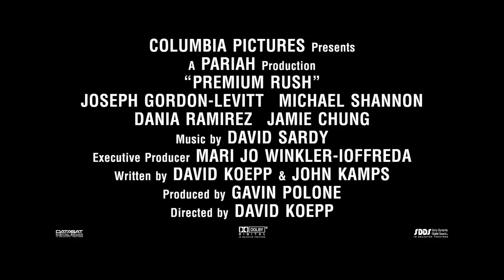Premium Rush Behind The Scenes [HD]: On-Set With Joseph Gordon-Levitt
The official behind the scenes featurette for "Premium Rush". Starring Joseph Gordon-Levitt, Michael Shannon and Jamie Chung. In Manhattan, a bike messenger picks up an envelope that attracts the interest of a dirty cop, who pursues the cyclist throughout the city.